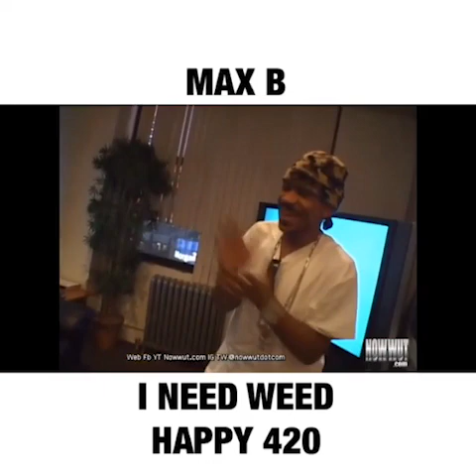Max B - Rare footage (2005/2008) - Part 1